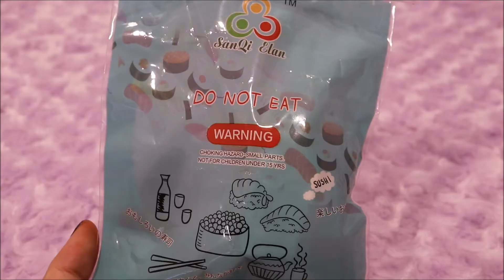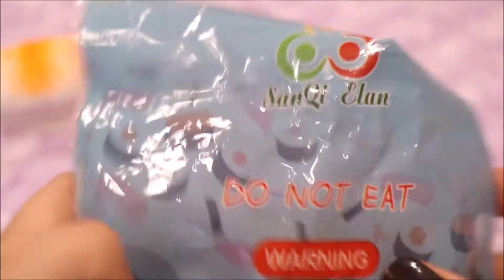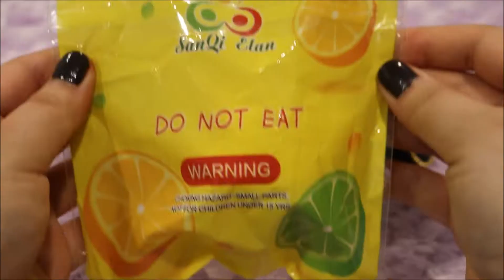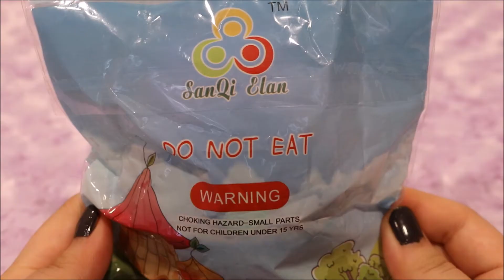Ebay squishy package | Sushi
Thanks for the sweet comments on my last videos. :D

Links:

Shrimp sushi:

Caviar sushi: